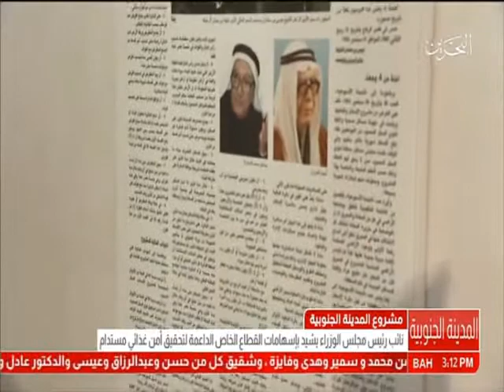البحرين: معالي نائب رئيس مجلس الوزراء يزور مشروع المدينة الجنوبية